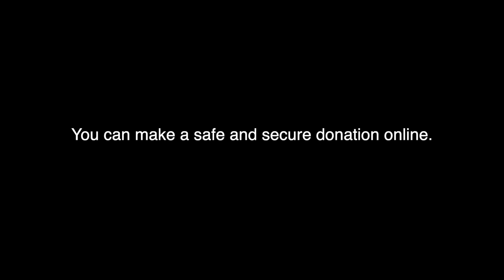Reflection for the 4th Sunday in Ordinary Time (B) | Guardian Angel Cathedral | Las Vegas, NV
This video is about Cathedral Reflection Series